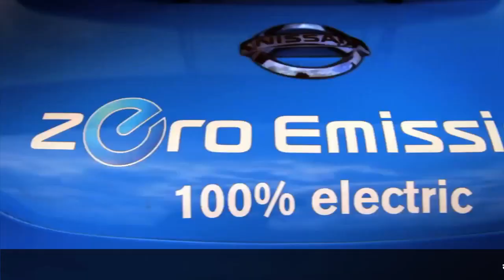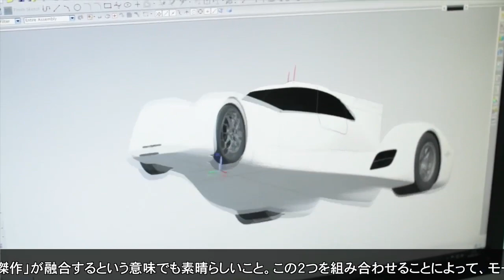L. Ordonez becomes Test Driver for Nissan ZEOD RC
欧州を中心に活躍するドライバ、ルーカス・オルドネス選手が2014年ル・マン24時間レースに参戦する電動レーシングカー「Nissan ZEOD RC」のテストドライバーに任命されました。Nissan's inaugural "gamer-to-racer" Lucas Ordóñez has been appointed as the official test and development driver of the Nissan ZEOD RC program - the unique electric race car that will debut at next year's Le Mans 24 Hours.